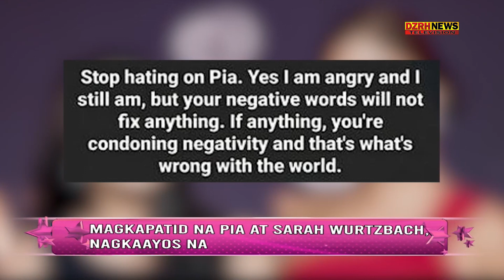MGA MALALAKING BALITA SA SHOWBIZ! Watch NOW! SHOWBIZ SPOTTED WITH ROCKY | OCTOBER 19, 2020